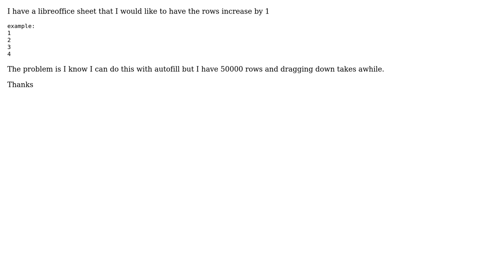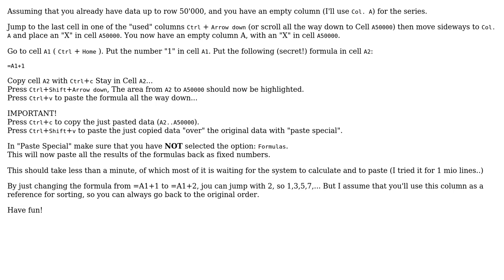Inserting values in libreoffice / excel without using autofill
With thanks & praise to God, and with thanks to the many people who have made this project possible! | Content (except music & images) licensed under CC BY-SA | Music | Images & others | With thanks to user Robert Ilbrink user Rick T and the Stack Exchange Network Trademarks are property of their respective owners. You are responsible for your own actions.